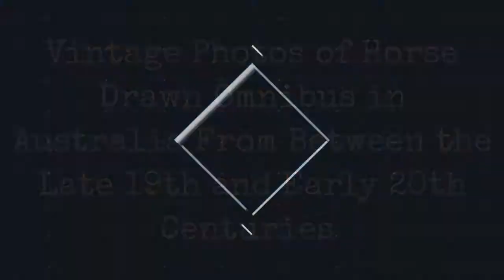, 19 20 !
In the 1880s Sydneys main streets were laid with durable hardwood blocks. The city was filled with the sound of steel-tyred buses and other vehicles rumbling over these blocks, accompanied by the clip clopping of countless horses hooves.

The horse bus was usually hauled by two horses. At peak times, or up steeper hills like William Street to Kings Cross, four horses were used. Upstairs seats, reached by a vertical ladder, were the domain of male passengers until the advent of a safety stairway in about 1890 allowed women to enjoy the freedom of upper deck travel.

The bus was operated by the Sydney Tramway & Omnibus Company, the citys largest omnibus company, which serviced most of the eastern suburbs. Signage on the bus indicates that the fare for the Macquarie Place to Woollahra route was two pence or tuppence each way. The plodding pace of the horse buses, the increasing cost of feed, and the intense competition from cable and electric trams, brought the horse bus era in Australia to an end by about 1910.

Horse drawn Manly tram, 1894.

A horse bus outside Redfern railway station in Sydney, 1895.

Horse buses outside the old Sydney Railway Station, corner of Devonshire and George streets, 1895.

Horse drawn omnibus from the privately runned Sydney Tramway and Omnibus Company in Sydney, 1897.

Horse-drawn omnibus in Sidney, Australia, 1898.

Horse drawn omnibus, Circular Quay, 1900.

0:00 - Intro

?sub_confirmation=1
❤️About Us❤️